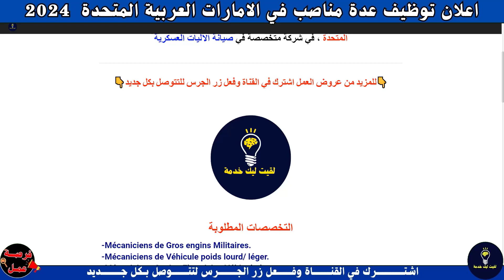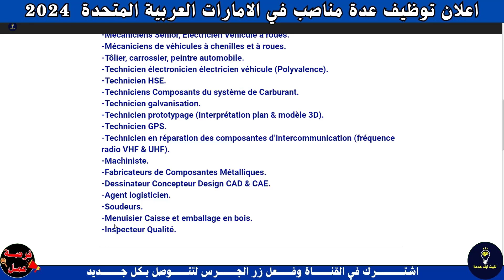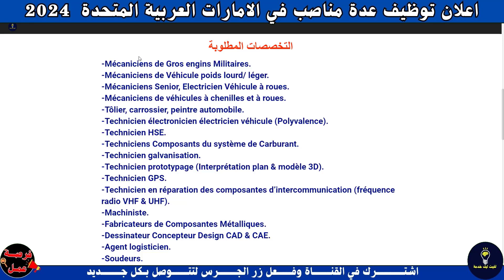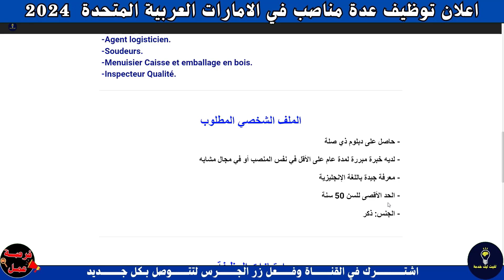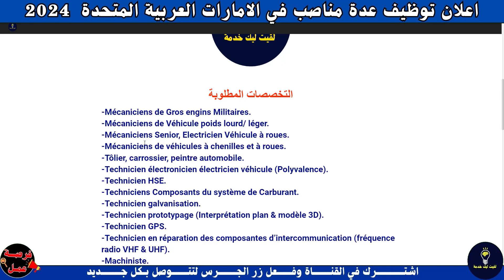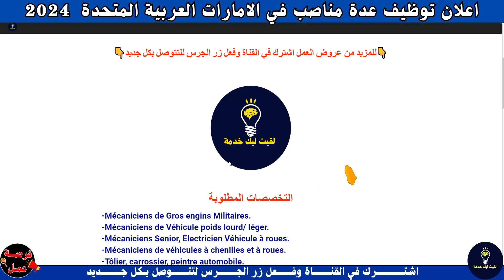فرصة عمل🔥 توظيف عدة مناصب بالامارات العربية المتحدة 👈بدون ديبلوم بصالير 24160 درهم شهريا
👇للمزيد من المعلومات انظم الينا👇
👉لدعم القناة حساب بايبل
فرصة عمل,
اعلان عمل,
فرص عمل,
فرص العمل,
العمل الحر,
اعلانات,
المباريات,
الامتحانات,
نتائج المباريات,
المهنية,
الوظيفة,
العمومية,
المناصب العليا,
مناصب المسؤولية,
تشغيل الخبراء,
حركية الموظفين,
امتحانات الكفاءة المهنية,
خدمات,
إعلانات اعلان مميز,
وظائف سياحة,
وظائف المطاعم في المغرب وظائف وظائف,
مكتب التوظيف,
الخدمة بلا باكلوريا,
wadifa,
الخدمة,
بغيت نخدم,
كيفاش نلقى خدمة في المغرب,
السيرة الداتية,
cv,
recrutement.gr.ma
فرص_عمل_سائقين اليوم
CONCOURS MAROC
مباريات التوظيف
الوظيفة
CONCOURS MAROC
CONCOURS IRAT
مباريات التوظيف
الوظيفة
عروض العمل
ابحث عن عمل عبر الانترنت
وظائف سائقين
عمل
مشاريع مربحة من البيت,
9 مشاريع مربحة,
10 مشاريع مربحة,
agence de recrutement Banque / Assurance Chauffeur commerce / achat / vente Communication / Publicité Conseil / Consulting Education / Enseignement / Formation Electricité / Electronique femme de menage Finance / Comptabilité / Gestion / Audit Fonction publique Hopital / Sante Industrie /cablage Informatique / Internet Ingenierie /Sécurité/Surveillance stage supermarche Télécoms / Réseaux Tourisme / Hôtellerie / restauration شروط